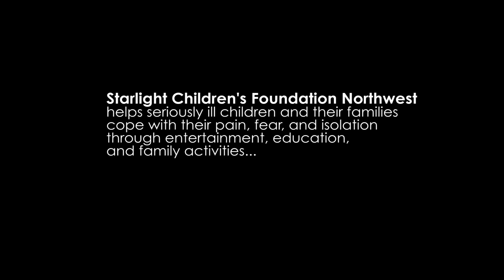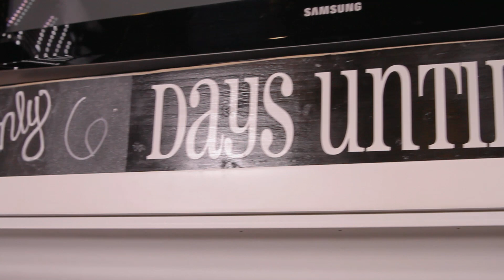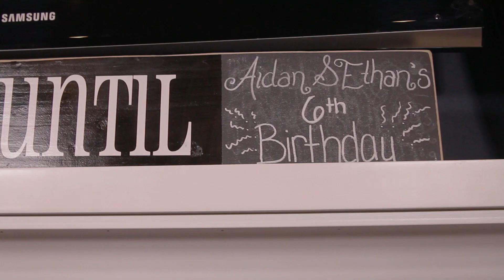Starlight Children's Foundation Northwest Luncheon 2012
A video I shot and edited for use at Starlight Children's Foundation Northwest's fundraising luncheon on October 17, 2012.

to find out how you can make a difference.